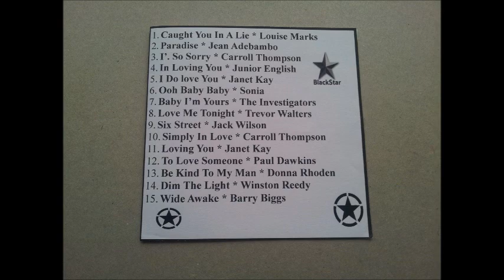The Best Of Original British Lovers Rock Vol 1 CD